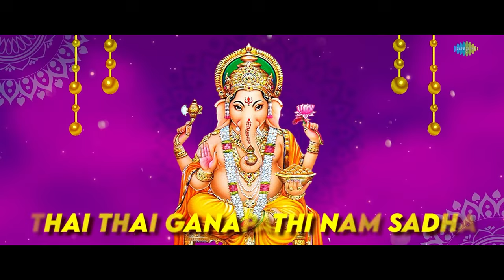Narthana Vinayakar Pattu - Lyrical | Lord Ganesh | A.R. Ramani Ammal | T.K. Ramamoorthy, Kalyanam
Here's the devotional song of Lord Ganesh -  "Narthana Vinayakar Pattu" sung by A.R. Ramani Ammal, music by  T.K. Ramamoorthy, T.A. Kalyanam with lyrics by M.N.Subramaniam

Narthana Vinayakar Pattu
Singer: A.R. Ramani Ammal
Lyrics:  M.N.Subramaniam